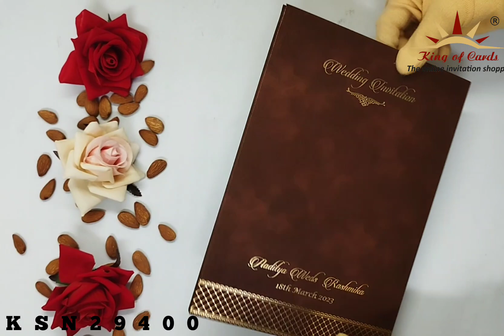Invitation Card - ksn29400